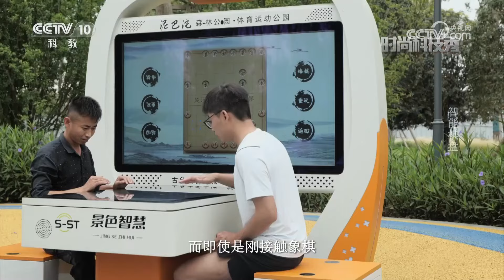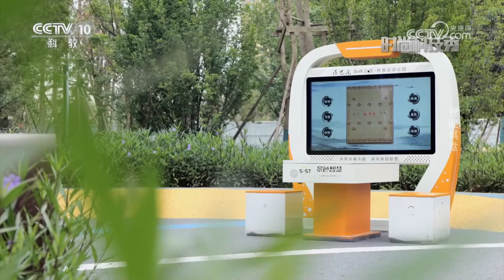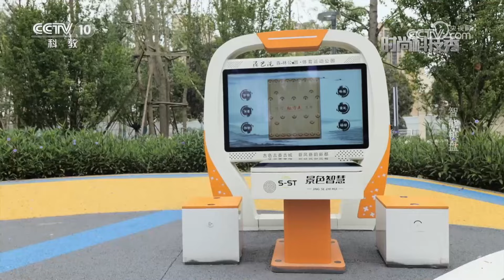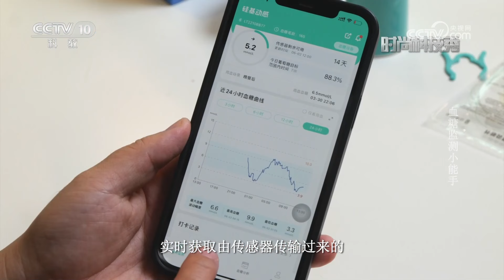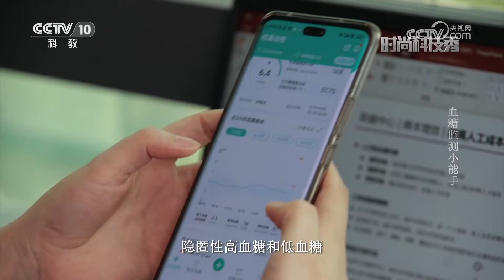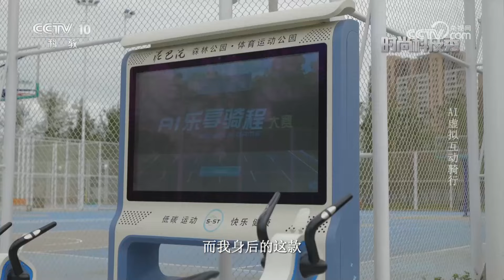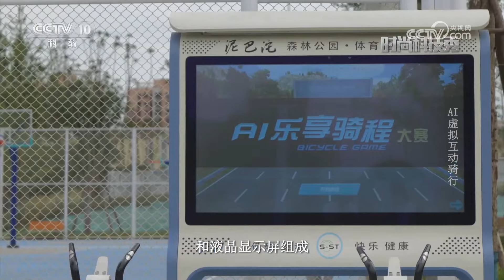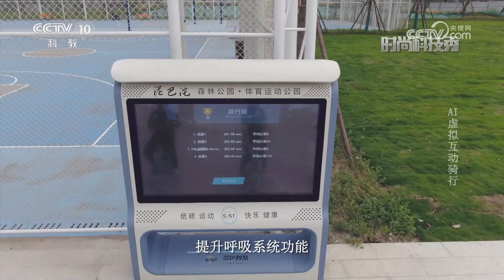《时尚科技秀》 20230701|CCTV科教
本期节目主要内容：AI智能棋盘是以中国传统象棋为基础，将下棋过程智能化，场地固定化，下棋双方可以在触摸液晶屏桌面上进行象棋对局，而即使是刚接触象棋或者经验不足的象棋爱好者，也可以在AI智能棋盘上自行学习、观摩，熟悉象棋对战，增长经验。（《时尚科技秀》 20230701）